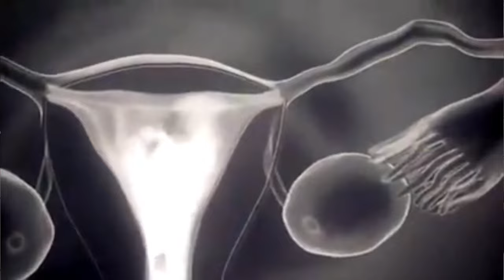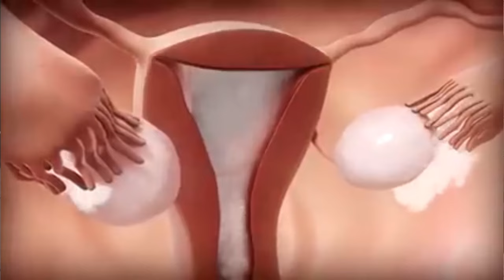Tube Test or HSG Test in Urdu/Hindi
If you’re a woman trying to have a baby, you probably know that there are many parts of your body that have to work just right. Your ovaries need to produce an egg every month, called ovulation, your uterus has to be in good shape, and your fallopian tubes have to be open.

If any one of these important parts isn’t functioning correctly, you might have trouble getting pregnant.

If your fallopian tubes are blocked, sperm won’t be able to reach your egg or the fertilized egg won’t be able to get into your uterus. Blocked tubes can happen for several different reasons, but no matter the cause, your doctor will diagnose it with a test called a hysterosalpingogram.

What Is a Hysterosalpingogram?
A hysterosalpingogram (HSG) is a procedure that uses an X-ray to look at your fallopian tubes and uterus. It usually takes less than 5 minutes and you can go home the same day.

Your doctor will probably do the procedure after your period but before you ovulate, since it’s less likely you’ll be pregnant during this time. This will be during the first half of your cycle, probably between days 1 and 14.

For Appointments
FAMILY IVF LAHORE
356 Kashmir Block, Allama Iqbal Town, Lahore